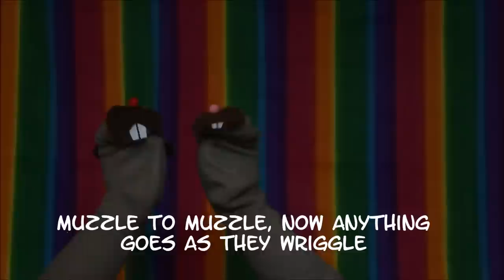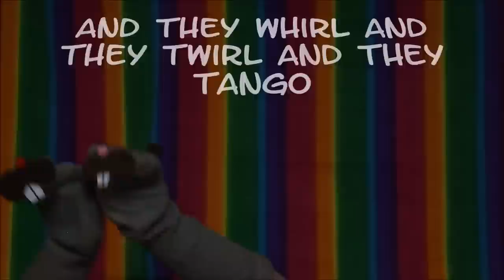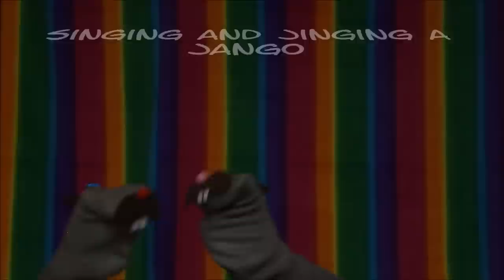MUSKRAT LOVE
Muskrat love by Captain and Tennille with lyrics... and sock puppets. Also the top of my head, occasionally. Enjoy.